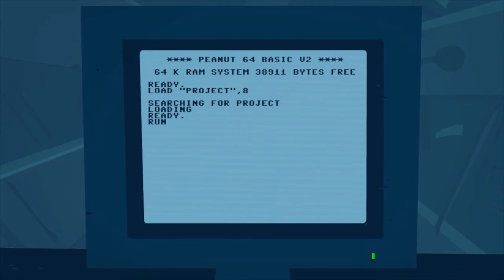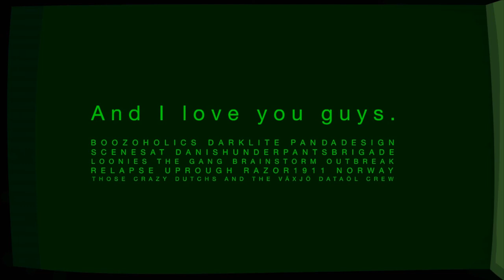Apan Bepan & Genesis Project - Another Invitro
1st at wild demo compo
Kindergarden 2012